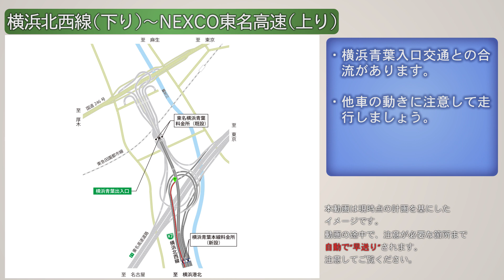横浜青葉JCT 「横浜北西線（下り、横浜港北方面） ～ 東名高速道路（上り、東京方面）」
横浜青葉JCT・横浜青葉出入口の経路別利用案内走行動画